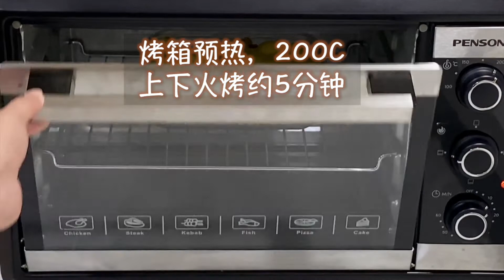日式咖喱鸡焗饭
家庭版起司焗饭 ， 若不要蛋炒饭为基地，可用白饭替代
1. 鸡蛋 x 2粒
2. 白饭 x 1碗
3. 鸡腿肉 x 2块
4. 黄洋葱 x 半粒
5. 蒜米 x 3-4粒
6. 罐装黄梨 x 半罐
7. 起司片 x 2片
8. 日式咖喱块 x 2块
9. 个人喜好调味品  x 盐／糖／胡椒粉／咖喱粉